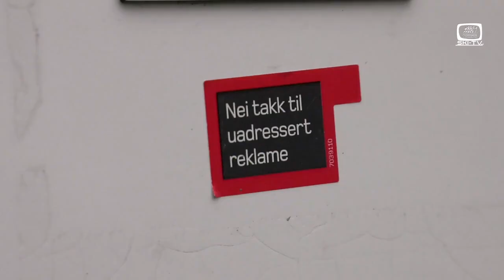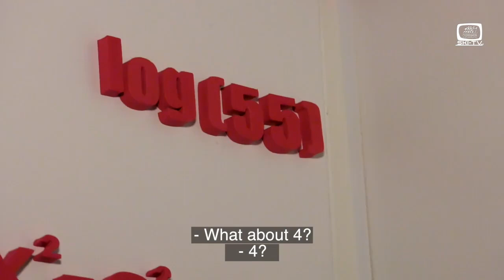"Hjemme hos": - "Maren has been crucial". Come inside Silje Opseths´ home.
Come inside Silje Opseths´ home.